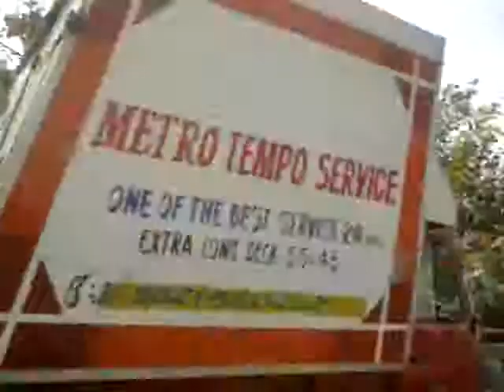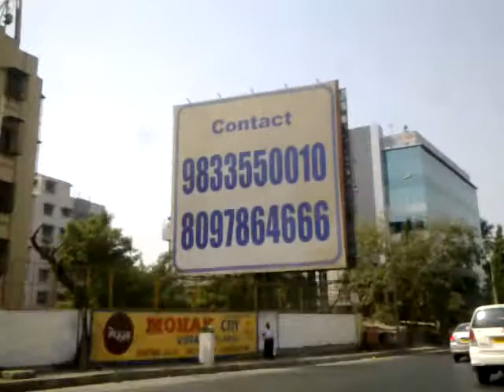Mumbai Bhendi bazar to Chatrapati Shivaji Airport Non Stop Driving View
Driving In Mumbai , From null bazar bhindi bazar , mohammed ali road to Airport , awesome memory of mumbai trip , enjoying Sunday morning drive without traffic feeling good